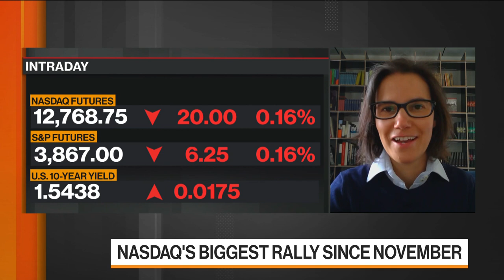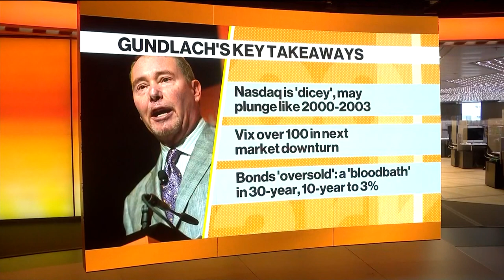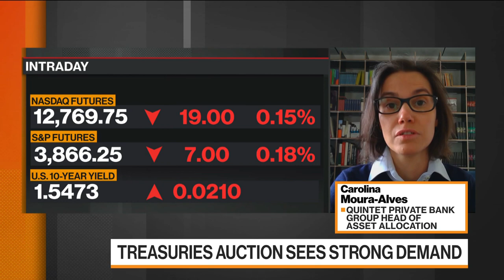Rotation Away From Tech Will Be Short: Quintet’s Moura-Alves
Mar.10 -- Carolina Moura-Alves, head of asset allocation at Quintet Private Bank Group, discusses the rotation away from tech in markets and her investment strategy. She speaks on “Bloomberg Markets: European Open.”